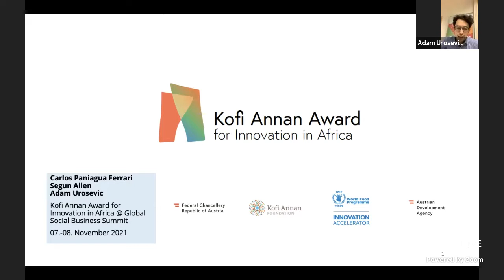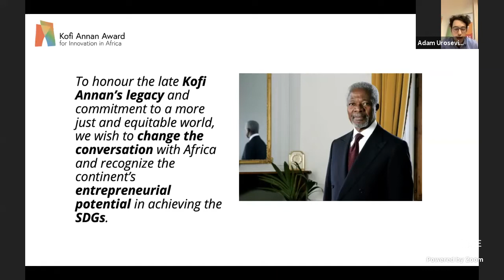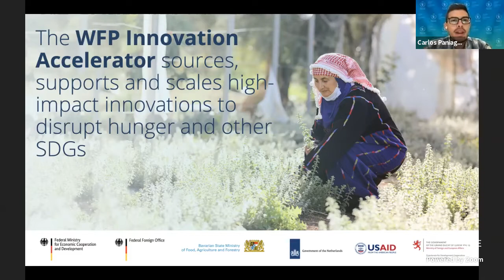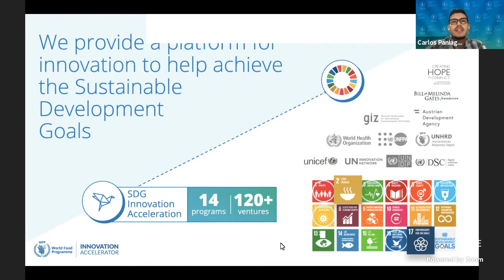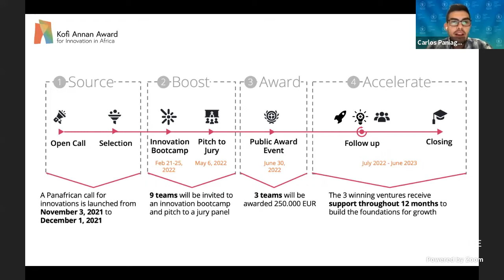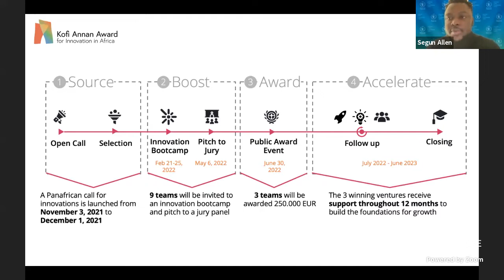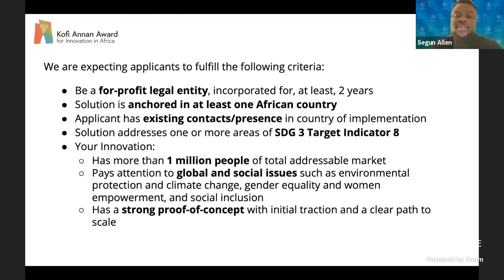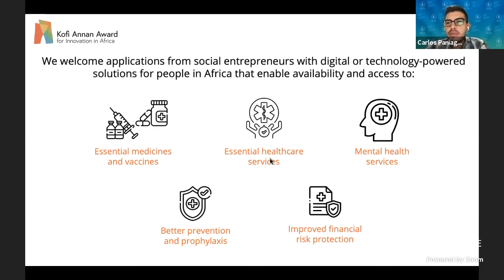Kofi Annan Award for Innovation in Africa – How To Apply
Organized by the Kofi Annan Foundation, the Federal Chancellery of Austria and the WFP Innovation Accelerator, the Kofi Annan Award is a Pan-African Call for Digital Innovations in Health & Wellbeing where Austria wishes to support African Entrepreneurs with grants up to EUR 250,000, a bootcamp, mentors, and high international visibility. If you are a health social enterprise in Africa, then do not miss this opportunity and Apply now!! ​

As The Grameen Creative Lab we are honored to be part of the support network and contribute to this acceleration program.